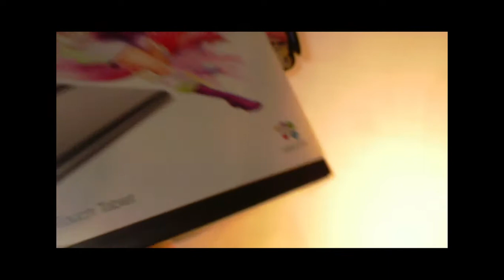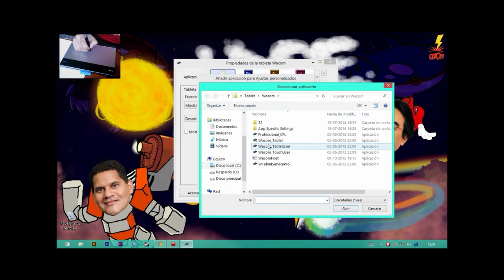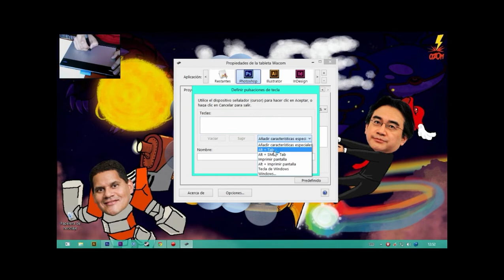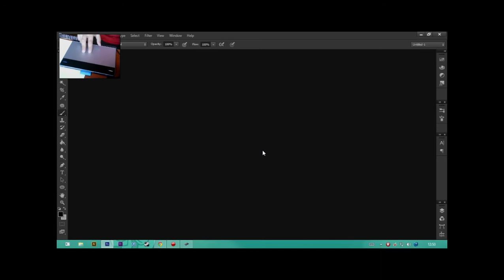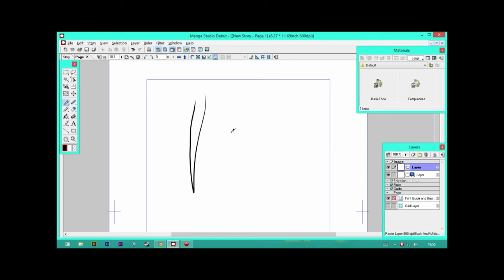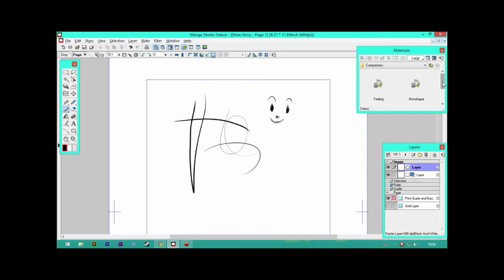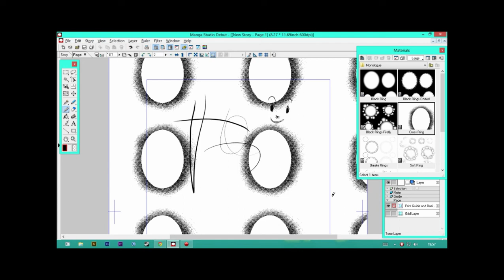OzomReview Wacom Intuos Manga